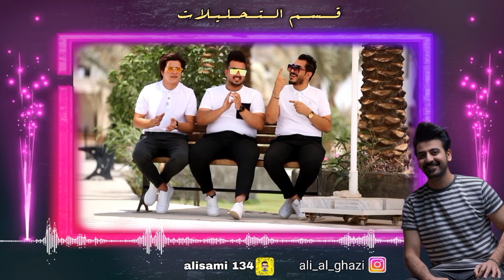قسم التحليلات ..... علي الغزي 2022 ... جامعة المستقبل ali alhgazi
اتمنـى يعجبكـم المقطع ربي يسعـدكم اخوتي ❤️
لا تنسون تضغطون لايـكـــ👍ــ  ومشاركـ📬ـــه للفيديو مع اصدقائكــم
انستا/ali_al_ghazi
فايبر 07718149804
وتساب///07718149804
تلكرام @alisami11
اغاني
 مواليد
تحشيش
ردح
ميوزك الرماس
اغاني ريمكس
تحديات
تحشيش مضحك
اغاني2021
اغاني 2022